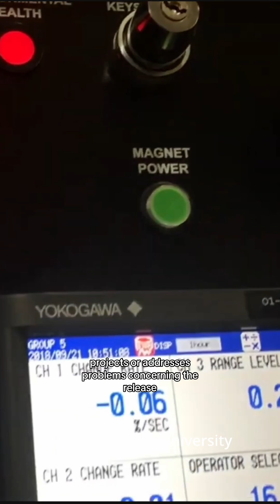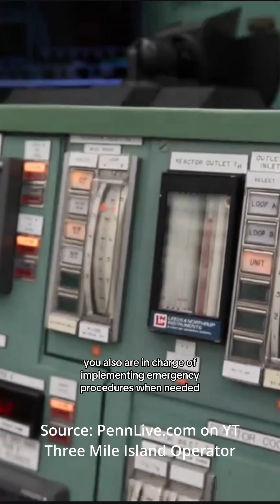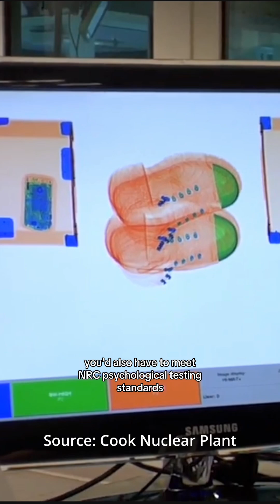Nuclear Careers: Educational Requirements & Annual Salaries